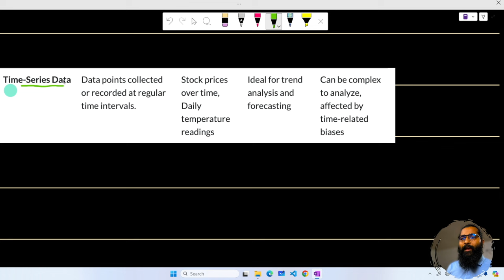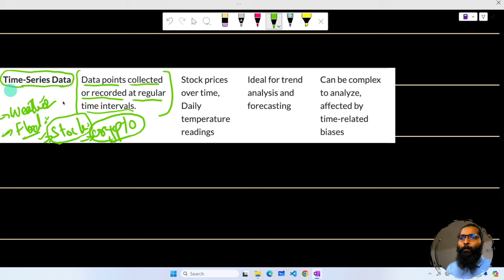Time Series Data for Data Analysts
Register guidelines:
Video Description:
Explore the dynamic world of time series data in today’s session of our Data Analyst Summer Bootcamp 2024! This video will take you through the fundamentals, techniques, and tools needed to analyze time series data effectively. Whether you're predicting trends or analyzing seasonal effects, this session is for you. 📈⏳

👉 What You'll Learn:

Introduction to time series data and its unique characteristics.
Methods for collecting and preprocessing time series data.
Key techniques for time series analysis including forecasting and seasonal adjustment.
Tools and software recommended for effective time series analysis.
📅 Session Content:

What is Time Series Data?
Preparing Time Series Data for Analysis
Analytical Techniques in Time Series Analysis
Practical Applications and Case Studies
Interactive Q&A: Dive Deeper with Your Questions
🌟 Who Should Watch:
This webinar is tailored for data analysts, financial analysts, economists, and any professionals dealing with historical data patterns in their field. Enhance your skills in handling and interpreting time series data to make informed decisions based on trends and forecasts.

We encourage you to comment with your thoughts or any questions—let’s master time series data together!